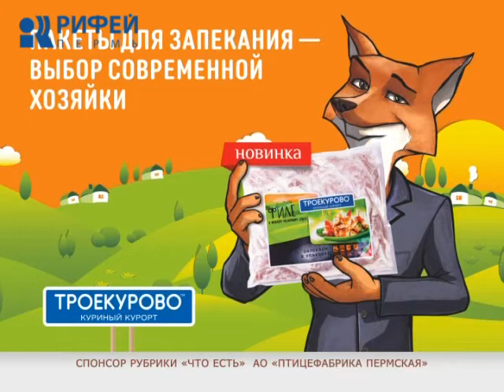Что Есть. Шоколадно-свекольный пирог